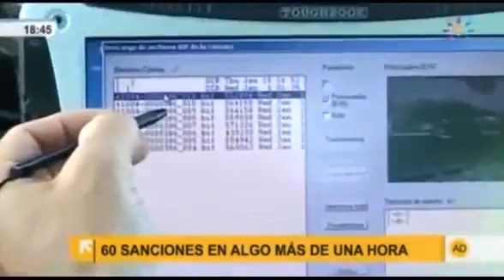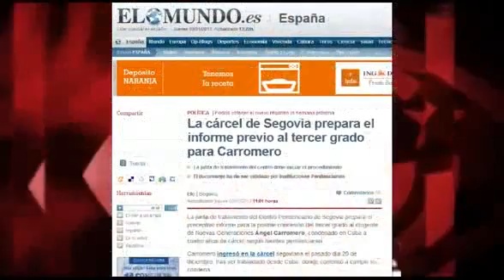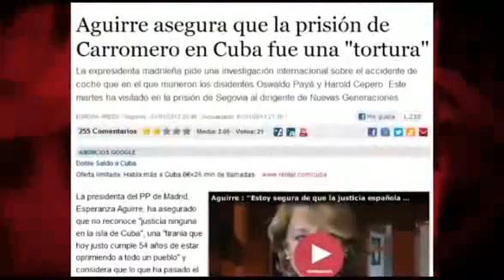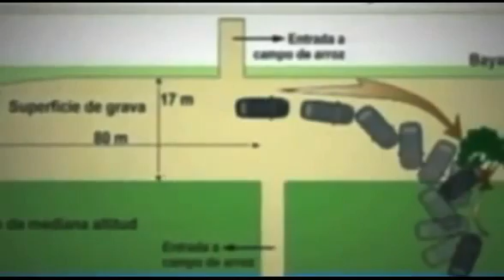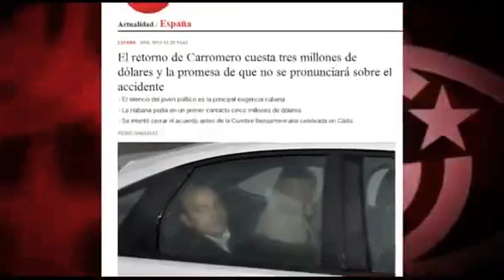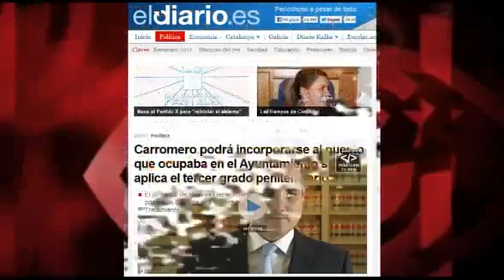Ángel Carromero - La impunidad jurídica de un conductor homicida. avi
La expresidenta de la Comunidad de Madrid, Esperanza Aguirre, ha desplegado una intensa actividad desde la llegada del convicto a territorio español. Ella intentó sin éxito visitarlo en prisión el día de su llegada, cosa que logró hacer poco después, para declarar a la prensa a su salida del establecimiento penitenciario que la estancia de Carromero en una prisión cubana había sido una tortura y que éste no es un delincuente. Por el medio, Aguirre publicó un furioso artículo contra el gobierno cubano en el diario madrileño ABC en el mismo estilo adjetivante con que ha llamado "camorristas y pendecieros" a los indignados españoles.
Esperanza Aguirre renunció a su cargo en la Comunidad de Madrid en septiembre pasado, en coincidencia con el curso de no confrontación escogido por el gobierno ibérico en el "caso Carromero" -ante la evidente culpabilidad de este- y las declaraciones de un diplomático español acerca de una posición menos agresiva hacia Cuba de la Unión Europea. Ella ha declarado que desconocía la visita de Carromero a la Isla pero su comportamiento pasional alrededor del tema evidencia otra cosa. Luego de su encuentro con el reo, la señora Aguirre ha explicado que Ángel Carromero hará declaraciones cuando "ordene su cabeza" pero por su insistencia en verlo pareciera que la lideresa tiene prisa en ordenársela ella.